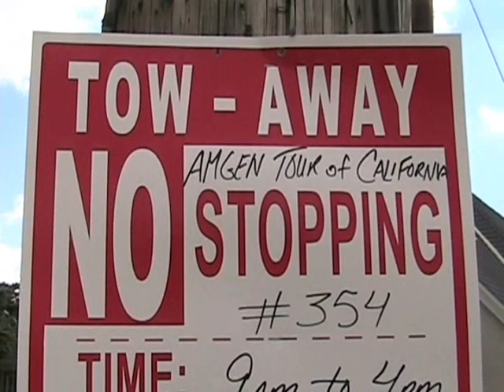2011 Amgen Tour of California Stage 4 @ 10 Km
5/18/2011 Stage 4 - 2011 Amgen Tour of California
10 Km to the finish line in San Jose, CA
Paul Martins and Ryder Hesjedal in the lead.